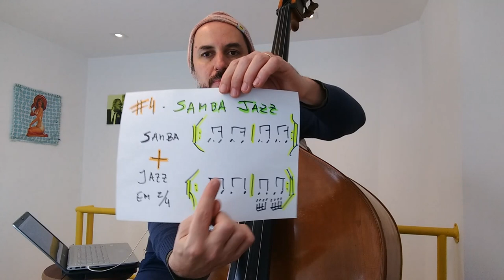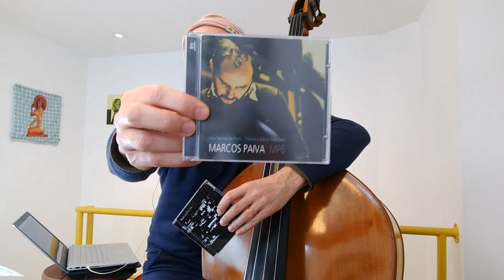Como tocar Samba Jazz no baixo!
Aprenda algumas formas de tocar o samba jazz no baixo com Marcos Paiva (MarcosPaiva)
Estilo eternizado nas décadas de 60 e 70, o samba jazz foi marcado pela criação de grupos instrumentais que fizeram história no Rio e em São Paulo.

Walking Bass Brasil por MarcosPaiva.

Prêmio Profissionais da Música 2017 (BSB)

Vídeos novos toda quarta-feira às 10h | Siga no Instagram: @marcospaivaofficial

Grupos de Samba jazz:

Rio de Janeiro - Formações em grupo: Tamba Trio (LPs "Tamba Trio", "Avanço" e "Tempo"), Sambalanço Trio (LP "Sambalanço Trio"), Milton Banana Trio (LPs "Samba é isso - vol. 4", "Balançando" e "Vê"), Salvador Trio (LPs "Salvador Trio" e "Rio 65 Trio"), Tenório Junior Trio (LP "Embalo"), Bossa Três (LP "Bossa Três em Forma"), Jorge Autuori Trio (LPs "Vols. 1 & 2"), Primo Trio (LP "Sambossa"), além do Embalo Trio, Bossa Jazz Trio e Trio 3-D. Outras formações que brilharam no Beco foram o sexteto Sérgio Mendes & Bossa Rio (LP "Você Ainda não Ouviu Nada!"), Meirelles e Os Copa Cinco (LPs "O Som" e "O Novo Som"), os conjuntos de Raul de Souza (LPs "Impacto" e "À Vontade Mesmo"), Baden Powell (LPs "À Vontade" e "Tempo Feliz", com Maurício Einhorn), Edison Machado (LP "Edison Machado é Samba Novo"), Paulo Moura (LPs "Quarteto" e Hepteto"), Luiz Henrique (LP "A Bossa Moderna de Luiz Henrique"), Julinho Barbosa (LP "100% Bossa"), Luiz Carlos Vinhas (LP "Novas Estruturas"), Moacir Marques (LP "Jazz e Bossa Nova"), Os Catedráticos (LP "Ataque"), Fats Elpidio (LP "Piano Bossa Nova"), Sete de Ouros (LP "Impacto"), Victor Assis Brasil (LP "Desenhos"), Waltel Branco (LP "Mancini Também É Samba), Nelson dos Santos (LP "Brasil Bossa Nova").

São Paulo - Na mesma época surgiram em São Paulo dezenas de músicos e conjuntos que aderiram ao samba-jazz, entre os quais Zimbo Trio, com Amilton Godoy, Luiz Chaves e Rubens Barsotti (LPs "Zimbo", "Zimbo convida Sonny Stitt" e "Caminhos Cruzados"), Breno Sauer (LP "4 na Bossa"), Luiz Loy Quinteto, Conjunto Som 4, Jongo Trio (LP "Jongo Trio"), Quarteto Novo, Manfred Fest Trio (LPs "Bossa Nova, Nova bossa", "Evolução" e "Alma Brasileira"), Som 3, Jongo Trio, Pedrinho Mattar Quarteto, Guilherme Vergueiro (LPs "Naturalmente" e "Live in Copenhagen"), Erlon Chaves (LP "Sabadabada"), Sambrasa Trio, Os Cinco-Pados, Sansa Trio, Octeto de Cesar Camargo Mariano, Casé (LP "Samba Irresistível"), Luiz Chaves (LP "Projecão"), Brazilian Octopus (Brazilian Octopus), entre outros.